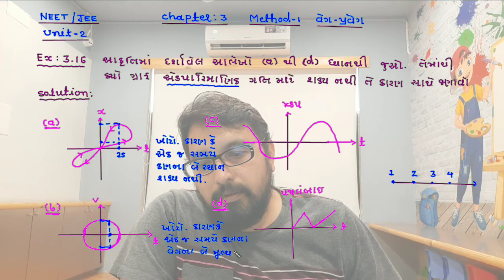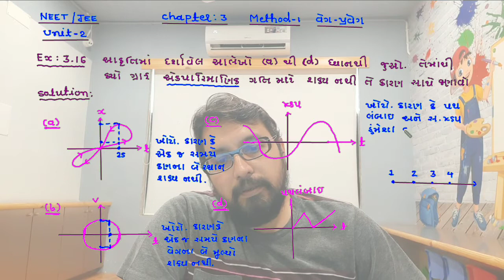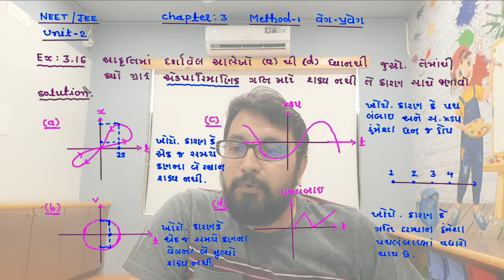11th CH-3 સુરેખ ગતિ METHOD-1 વેગ-પ્રવેગ EX-3.16